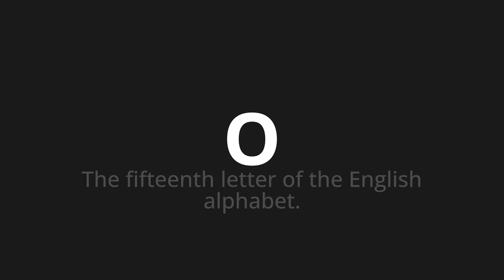How to pronounce O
Master the Pronunciation of 'O Which means o' - which means : The Fifteenth Letter of the English Alphabet. 📝 with @PizzaPronunciation 🎓🗣️ - [Your Guide to Italian]

Learn to pronounce 'O' perfectly in Italian with our easy and engaging tutorial by @PizzaPronunciation! 📖📽️ In this comprehensive video, we provide you with native speaker examples 🗣️👂 and phonetic breakdowns 🎵 to ensure you get the pronunciation just right.

How to say OR in Italian